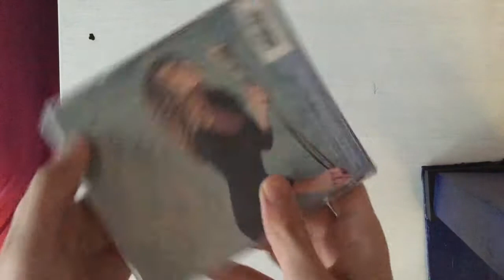Mariah Carey (Unboxing)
Most of the disks from the CD's of this one and her album Music Box (which is also a extremely common one in thrift stores) are simply just plain Columbia ones like the New Kids On The Block CD of their album Step By Step which I also unboxed. Since I was glad to find one what I was hoping to see, I immediately decided get it. Was that a good decision or not? Oh well, it is definitely a nice album which was probably very successful.